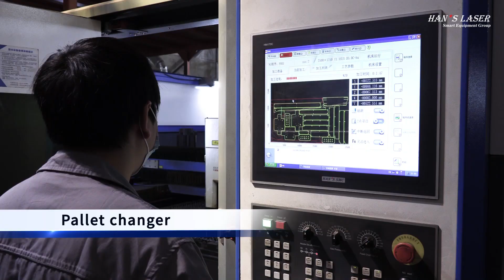Tube laser & Sheet laser cutting Customer Review | Han's Laser 100 Customer Cases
"We have an amazing experience with Han's Laser! Their tube laser and sheet laser cutting services are top-notch. They provided quick turnaround time, precise cuts, and excellent customer support. Highly recommended!" said Guangzhou Dingxin Metal Products Co., Ltd.